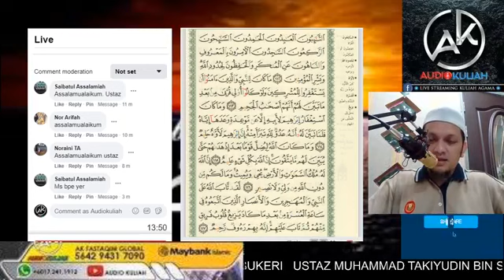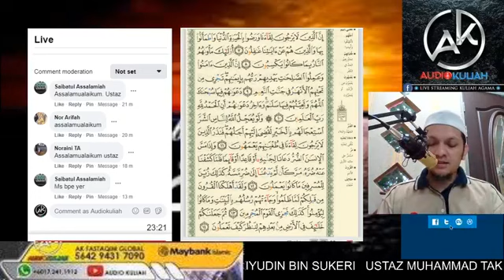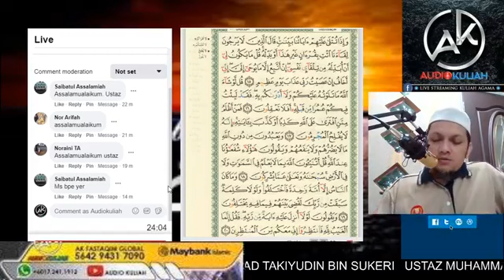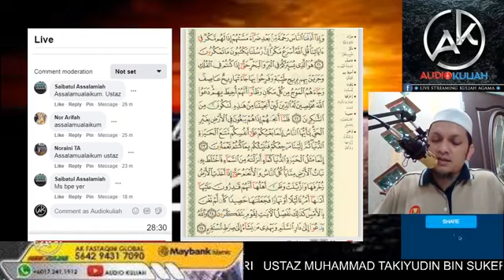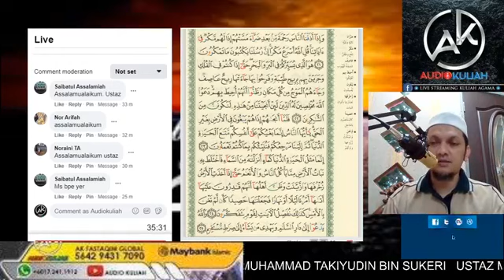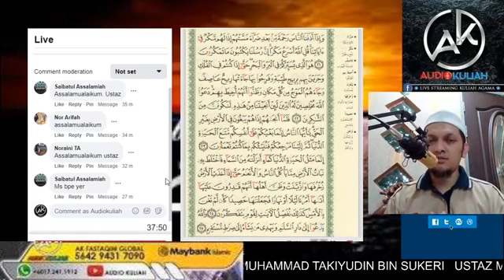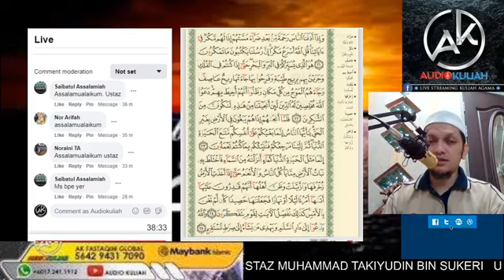TILAWAH, TAHSIN DAN TADABBUR - JUZUK 11 MS 202-211 - USTAZ MUHAMMAD TAKIYUDIN SUKERI AL-HAFIZ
TILAWAH, TAHSIN DAN TADABBUR
JUZUK 11 MS 202-211
((((🔴Live Audiokuliah🔴))))
USTAZ MUHAMMAD TAKIYUDIN SUKERI AL-HAFIZ
TADARUS SEJUZUK SEHARI
📆  SEPANJANG RAMADHAN
🕌Tempat  :  Kulim, Kedah
(((((( LIVE )))))) AK Kedah
‍‌‌‌‌‍‍‌‍‍‌📢‌‌‍‌‌‌‌‍‍‌‍‍‌📢‌‌‍‌‌‌‌‍‍‌‍‍‌📢‌‌‍‌‌‌‌‍‍‍‍‌📲‌‌ SEBARKAN... seluasnya SEMUA MUSLIMIN DAN MUSLIMAT DI JEMPUT